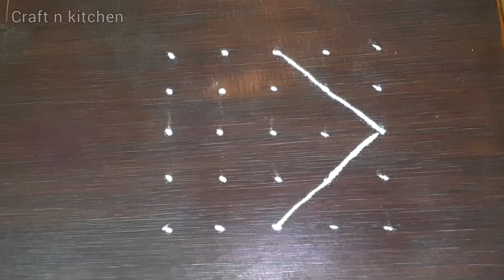5 × 5 Dots Rangoli | Daily Rangoli Designs | थेंबांची रांगोळी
5 × 5 Dots Rangoli | Daily Rangoli Designs | थेंबांची रांगोळी | howto रंगोली simplerangoli @CraftnKitchen1510